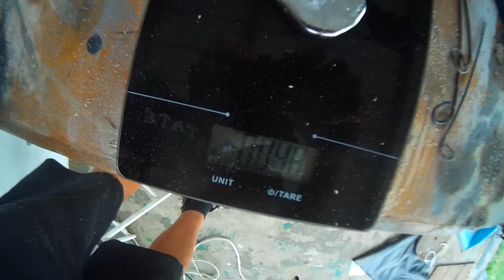Homemade no roll sinkers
This is how I make my No Roll Sinker Molds. All you need is a 2x4, a RotoZip or router, a metal coat hanger, a soup can, and a propane torch.